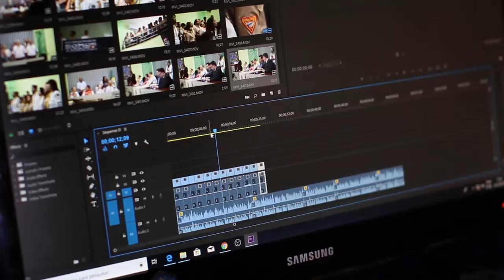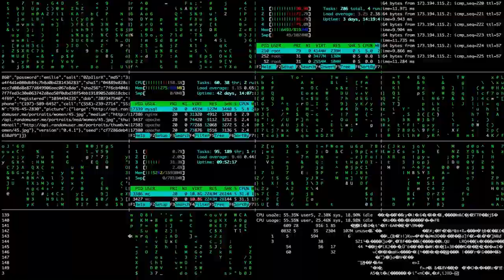Get Hyped for the Sunderland Foundation Innovation Lab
The Sunderland Foundation Innovation Lab, expected to fully open in Fall 2021, will offer several high-tech spaces and services for students and the K-State community to explore. Highlights include a virtual reality room, makerspaces, an AI lab and video editing computer labs.

We can't wait to see you in the lab!

Hype Reel Descriptive Transcript
0:00:01 - Sunderland Foundation Innovation Lab
0:00:03 - Opening Fall 2021 at Hale Library
0:00:06 - Video camera being adjusted slowly
0:00:08 - Video camera on a stick moving
0:00:09 -  Camera close up recording
0:00:11 - Video camera close up
0:00:12 - reflection in camera lens
0:00:14 - camera lens focusing
0:00:16 - woman editing video
0:00:19 - microphone and recording soundboard
0:00:21 - plugging in AV cord
0:00:22 - lit soundboard buttons
0:00:24 - video editing software
0:00:26 - man sewing leather
0:00:27 - white fabric going in a sewing machine
0:00:08 - shears slide through golden fabric
0:00:32 - man measures and marks wood
0:00:34 - closeup of woodworking tools
0:00:36 - man marks angle on wooden block
0:00:40 - applying glue onto wood
0:00:44 - precision cutting leather
0:00:46 - marking a wooden stake
0:00:50 - hammering a nail
0:00:53 - hammering holes into leather
0:00:55 - soldering motherboard
0:00:58 - girl with VR
0:00:59 - man with VR
0:01:01 - typing on a keyboard
0:01:03 - computer matrices
0:01:05 - pan out of technology hardware
0:01:07 - robotic hand closing
0:01:10 - time lapse of 3d printing a lizard
0:01:13 - 3d printer calibrating
0:01:17 - 3d printing time lapse
0:01:21 - laser cutter close up
0:01:24 - laser cutter making sparks
0:01:27 - collaboration with dry-erase board
0:01:30 - two people discussing over computer
0:01:33 - group working at table
0:01:36 - Conceptualize. Create. Collaborate
0:01:39 - We can’t wait to see what you’ll make
0:01:42 - K-State Libraries then fade out